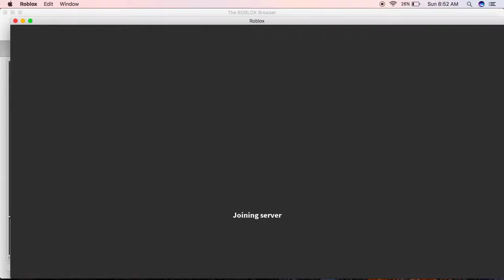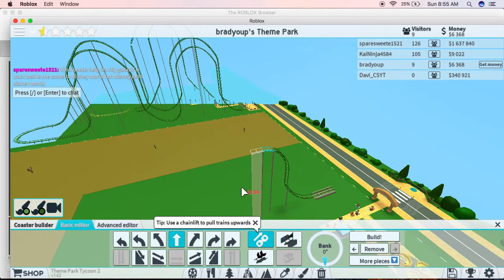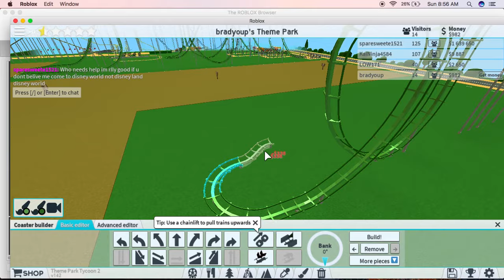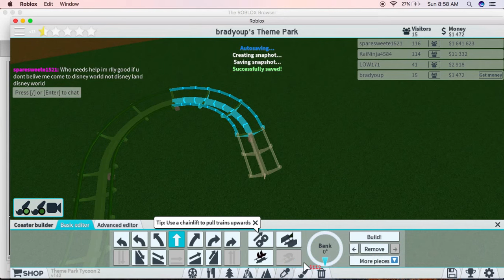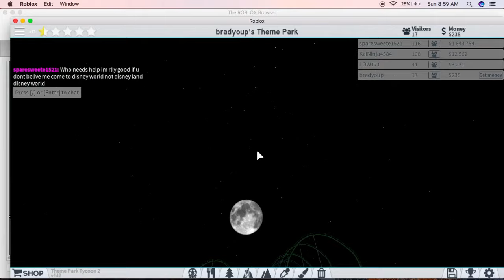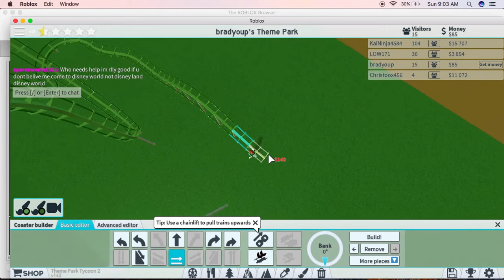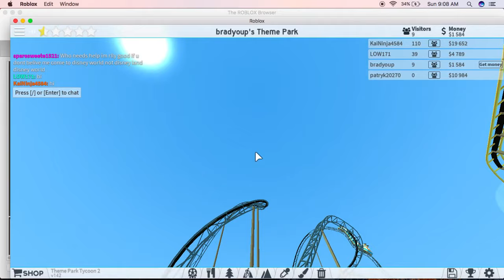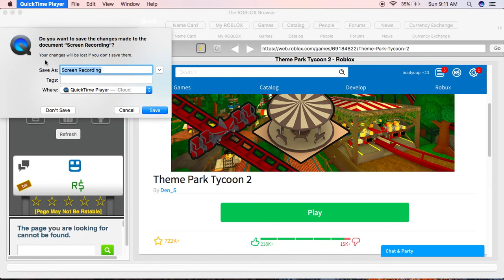roblox 2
Roblox Theme Park Tycoon 2 Mayhem!